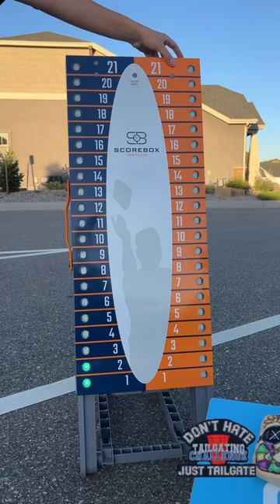LED Cornhole Scoreboard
LED cornhole scoreboard from Scorebox 21 is unlike any scoreboard you have seen! You can now easily see and adjust the score and never say: What is the score?